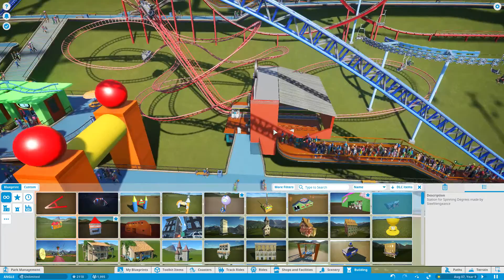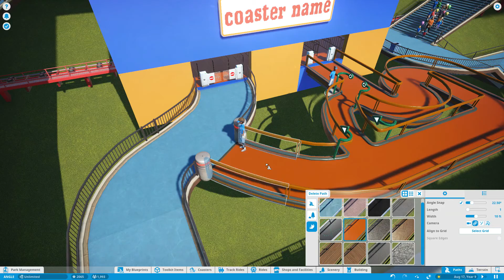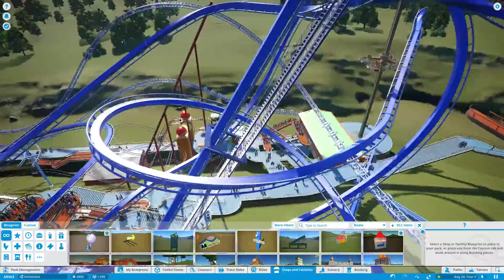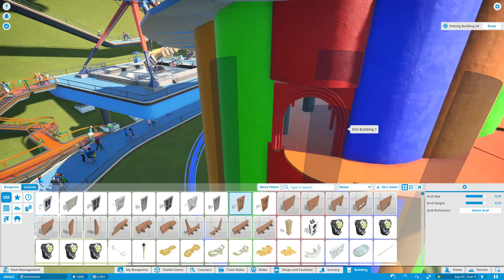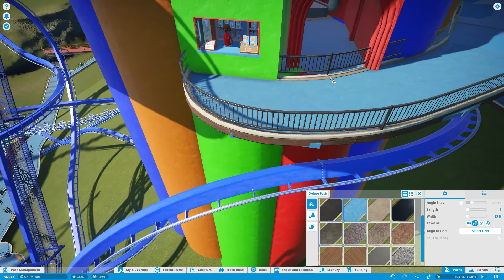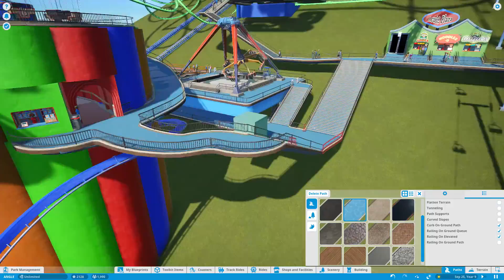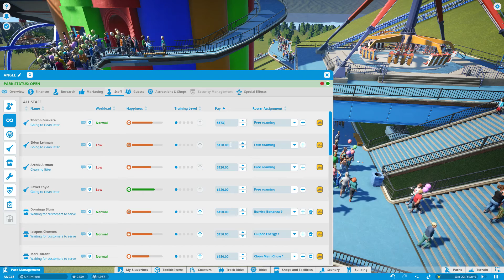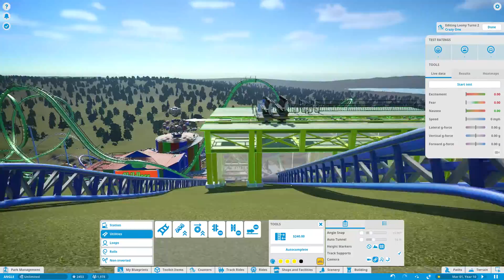Planet Coaster ACUTE PARK - Part 16 - HOT TOAD BALLOON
Adding more scenery and flat rides made by YOU!